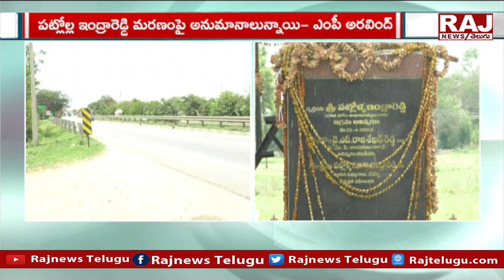దివంగత నేత పటోళ్ల ఇంద్రారెడ్డి మరణం పై దుమారం రేపుతున్న ఎంపీ అరవింద్ వ్యాఖ్యలు | Patolla Indrareddy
దివంగత నేత పటోళ్ల ఇంద్రారెడ్డి మరణం  పై దుమారం రేపుతున్న ఎంపీ అరవింద్ వ్యాఖ్యలు | Patolla Indrareddy | Raj News Telugu